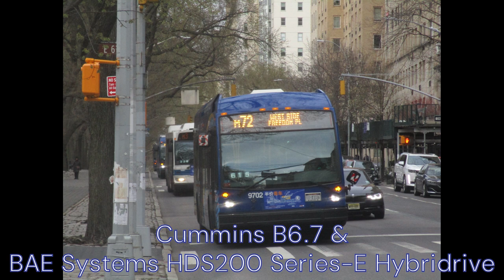MTA NYC Bus 2021 Novabus LFS Hybrid #9713 On The M72 (Sound Recording)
Here is a sound recording of 2021 Novabus LFS Hybrid #9713. Taken on the M72 Route to Freedom Place on the West Side via the 65th Street Transverse.

Cummins B6.7 & BAE Systems HDS200 Series-E Hybridrive